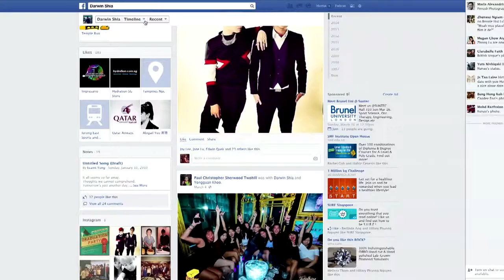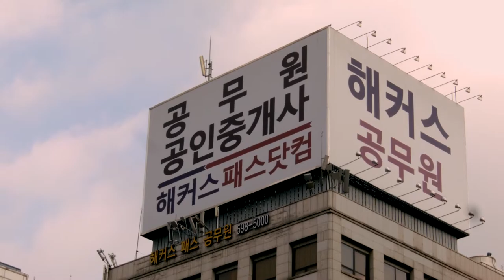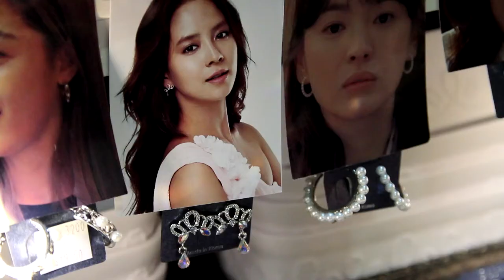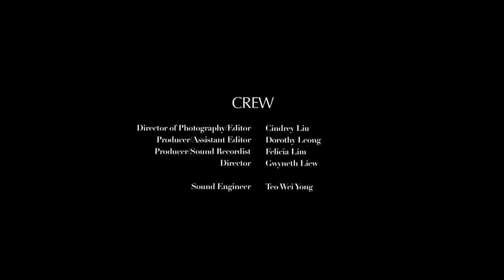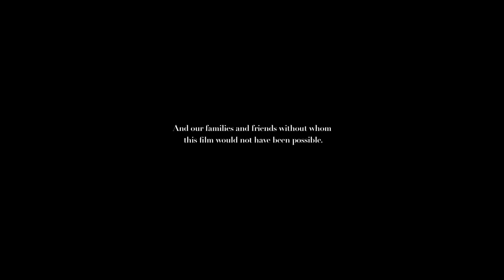(IM)PERFECT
An FYP documentary by 4 students from WKWSCI, NTU.

Director of Photography/Editor: Cindrey Liu
Producer/Assistant Editor: Dorothy Leong
Producer/Sound Recordist: Felicia Lim
Director: Gwyneth Liew